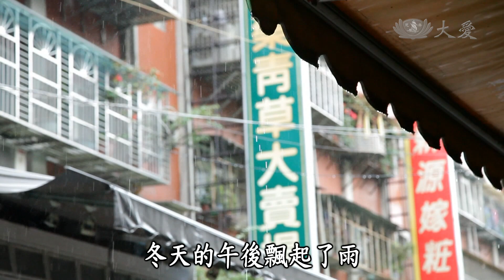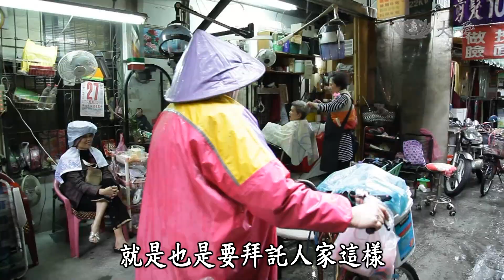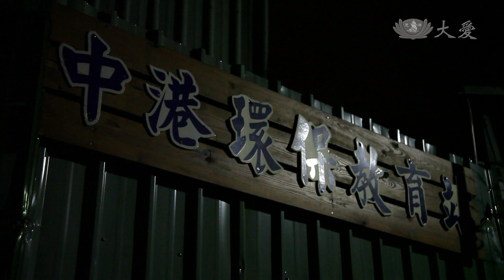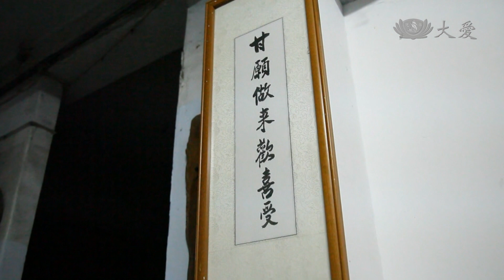【大愛人物誌】20150213 - 郭吳蘭香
六十四歲的郭吳蘭香，以前臉皮薄，不敢開口跟菜市場的攤販收環保，常常在攤子前站半個鐘頭，結果買了一條苦瓜；下一攤，半小時，買一條菜瓜；又下一攤，買一袋芭樂。一攤買過一攤，買到菜籃滿滿錢包空空，還是沒收到環保。這個臉皮薄又不太會講話的人，後來到底是怎麼開口講環保，又是怎麼變成新莊芭樂袋第一顆種子，帶動更多人投入芭樂袋的回收呢？